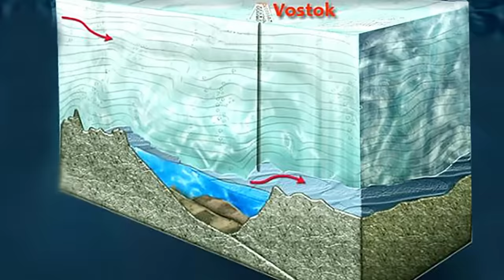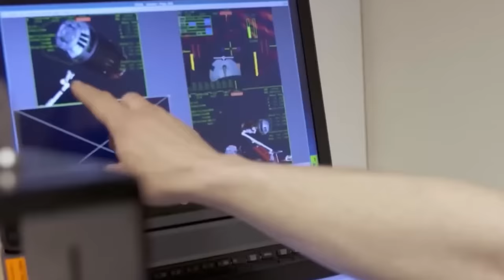La révélation russe sur l'Antarctique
Le pôle Sud, également connu sous le nom de continent de l'Antarctique, a toujours été un lieu fascinant pour les scientifiques.

Après deux décennies de forage à travers plus de trois kilomètres de glace antarctique, des scientifiques russes ont découvert quelque chose dans un immense lac sombre vieux de 20 millions d'années. Cette découverte change tout ce que l'on a pu dire jusqu'à présent sur le continent Antarctique.

Vous voulez savoir ce qui a été découvert, et pourquoi cela n'a pas été découvert plus tôt ?

Alors rejoignez-nous rapidement pour une visite de découverte et plongez au cœur des scientifiques russes qui vont tout vous révéler sur le continent pratiquement inhabité et recouvert de glace qu'est l'Antarctique.

Comme :

➤ Le Multivers met en ligne des vidéos sur l'espace, le futur, les découvertes, le développement et plus encore.

➤ Nous essayons de publier des vidéos intéressantes et de couvrir les sujets les plus intéressants sur l'espace, le futur, les découvertes, le développement et plus encore.

➤ Vous avez une idée de sujet ? Faites-moi en part dans les commentaires !